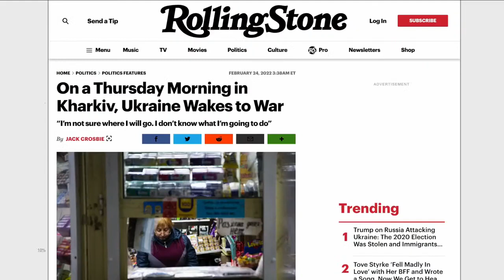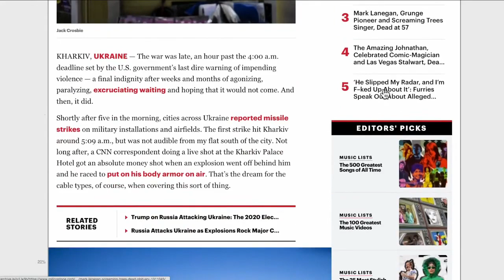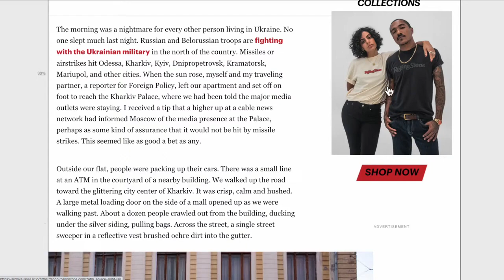Russia Invades Ukraine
After announcing a special operation Russia has invaded Ukraine after announcing special operations with various explosions across the country including Mariupol and Kharkiv. The Majority Report crew discusses how even the northern region of Ukraine has been invaded and how Russian targets included military infrastructure. The MR crew also talks about Russia’s claims of ‘denazification’ and takes a closer look at footage near Kyev.